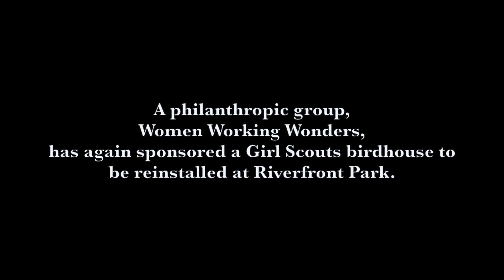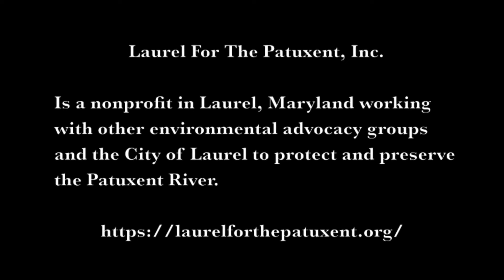Riverfront Birdhouse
From the Birdhouse Project at Riverfront Park in Laurel, MD.